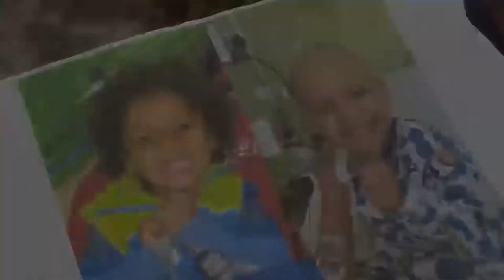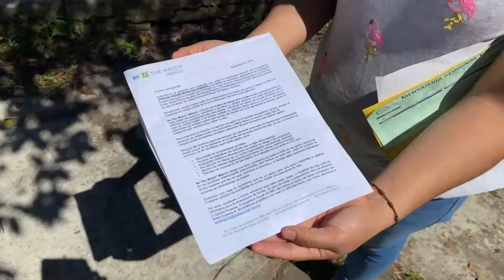Jordan busca vencer la leucemia con nuevo trasplante de médula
Jordan Vadhir sigue en la lucha para superar la leucemia mieloide aguda que lo aqueja desde que era muy pequeño. Actualmente Jordan sigue sometido a las quimioterapias que le ayudan a controlar su enfermedad.

Ha sido sometido a dos trasplantes de médula ósea, aunque requiere un tercero del cual él y su familia deben cubrir el 50 por ciento de los gastos.

También han promovido la venta de productos y realizado eventos a fin de que el menor pueda cubrir los gastos del procedimiento